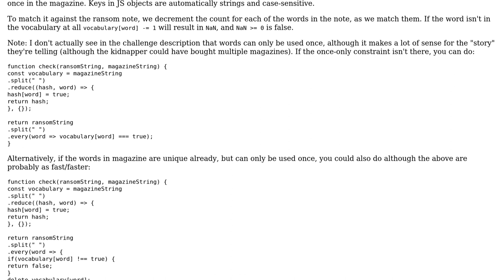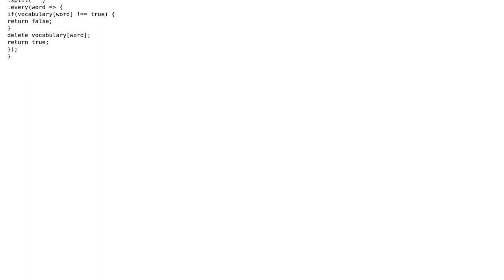Code Review: Can phrase be made from whole words in another string?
With thanks & praise to God, and with thanks to the many people who have made this project possible! You are responsible for your own actions.